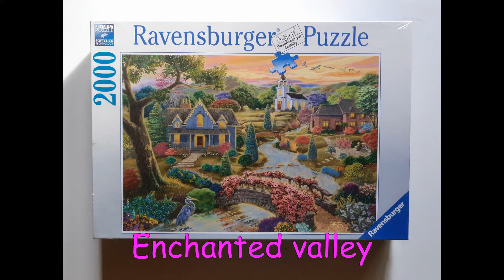Puzzle Enchanted valley, Ravensburger 2000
Puzzle Time Lapse
Enchanted Valley
Ravensburger
2000